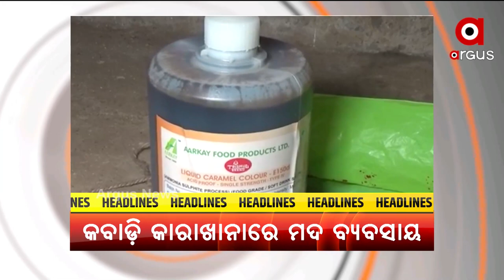HEADLINES 11 AM | 03 June 2021 | Argus News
--କରୋନା ମୃତ୍ୟୁ ସଂଖ୍ୟାରେ ନାହିଁ ବ୍ରେକ୍...
--ସଫଳ ହେଲା ଭାରତର କୋଭିଡ କୂଟନୀତି...
--ମନ୍ତ୍ରୀ ବୋଲି ମାନିଲେନି କୋଭିଡ଼ ନିୟମ…
--ସୁରକ୍ଷା କର୍ମୀଙ୍କ ଉପସ୍ଥିତିରେ ଲୁଟିନେଲେ ଦାନବାକ୍ସ...
--କବାଡ଼ି କାରଖାନା ନାଁରେ ବେଆଇନ ମଦ ବ୍ୟବସାୟ...
--କରୋନା କାଳରେ ଖୁସି ଖବର...
--ଶ୍ରୀକ୍ଷତ୍ରରେ ଭଉଁରୀ ଯାତ୍ରା...